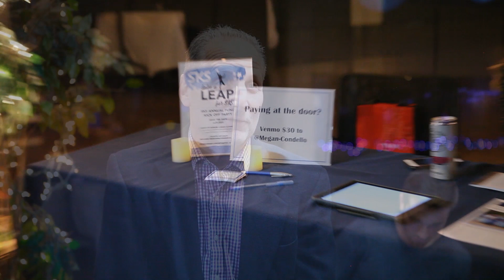SKS Young Alumni event November 2019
SKS young alumni got together in November to have some laughs about the past, and catch up with each other now that they're in the real world! Join us for the next SKS School community event, Leap for SKS, on February 29, 2020. Present, Past and Future SKS families and alumni are welcome, details to follow!